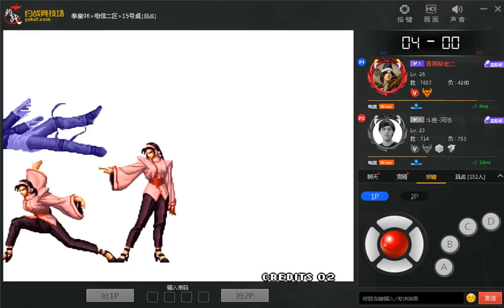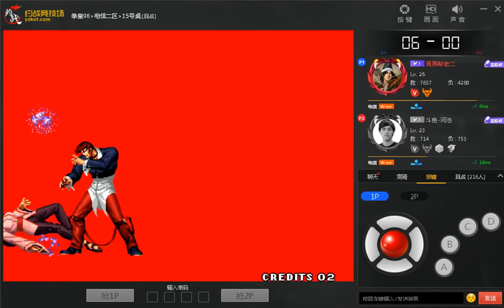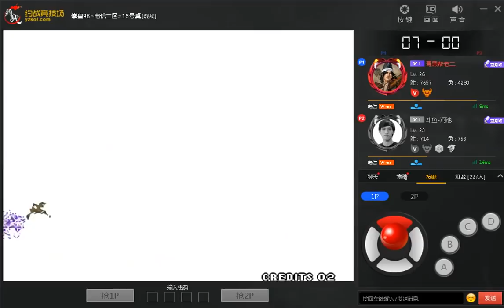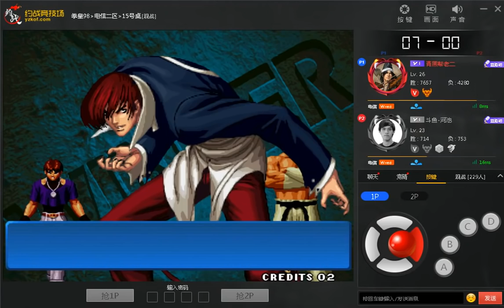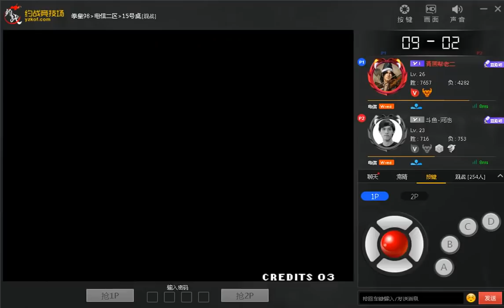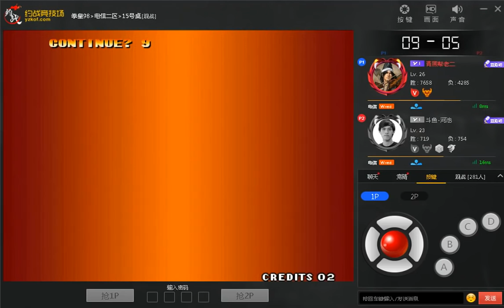KOF 98 ► Live Money Match ◄ Xiao Hei 小黑 vs Hechi VR 河池 VR (+5 Wins) ★ FT 10 ★ 03-12-2018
🎮 ✊ 🔥 👊 🎮 Yuezhan Emulator 🎮 ✊ 🔥 👊 🎮
🔥🔥🔥 The King Of Fighters 98 🔥🔥🔥
P1 : Xiao Hei 小黑 🇨🇳 (China) 🇨🇳
P2 : Hechi VR 河池VR 🇨🇳 (China) 🇨🇳 (+ 5 Wins for Hechi VR)